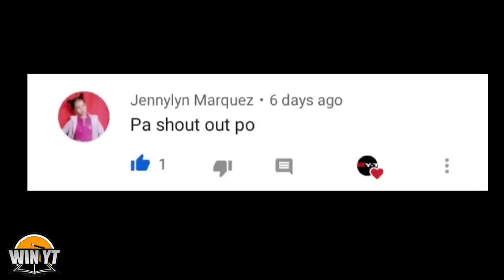PINAKAMAINIT NA BANSA SA BUONG MUNDO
kapatid sa videong ito pag uusapan natin ang 10 pinakamainit na bansa sa mundo

Win YT
Godbless all